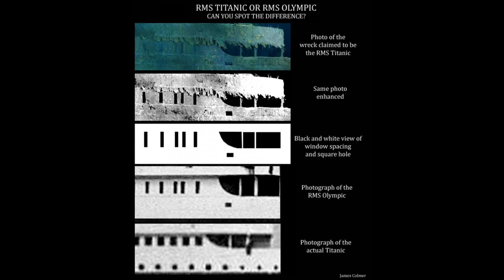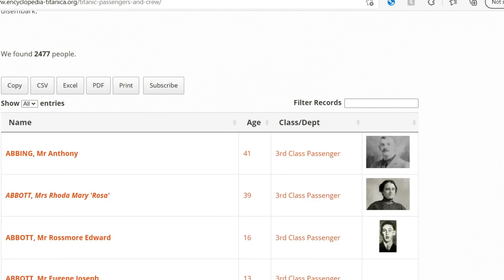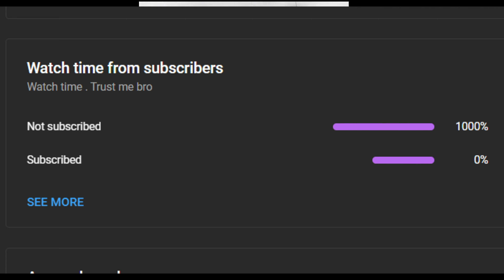Was the Titanic and Olympic switched? | Debunked [Titanic Theory's]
Welcome, In this video I talk about the RMS Olympic An RMS Titanic switch theory, around how the Titanic was switched with it's sister ship. The Olympic. And I'll be debunking this theory for why it's inaccurate and wrong. Enjoy the video as it took me a few days!
Time Stamps
0:00 - Intro
0:23 - The Theory
1:53 - Debunking
3:47 - Outro

You can always unsubscribe when you want, like when you forget about me... And because I'm small you don't care. Anyhow, goodbye!